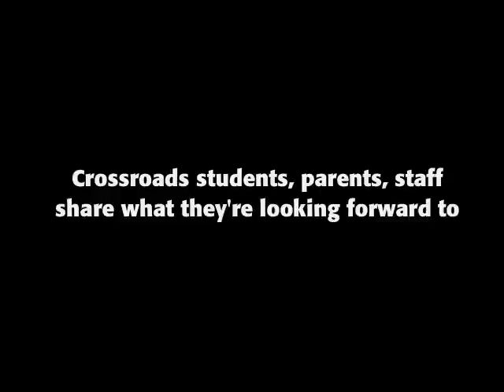Crossroads students, parents, staff share what they're looking forward to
Students, parents and staff at Crossroads Charter Academy's pre-class picnic and open house on Wednesday, August 31 take a moment to share what they're looking forward to this year. (Pioneer video/Lauren Fitch)